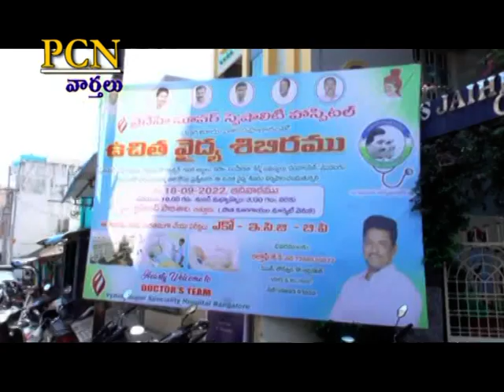PCN Chittoor News on 18.09.2022